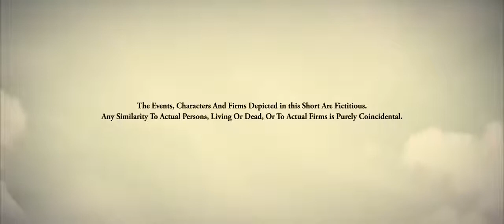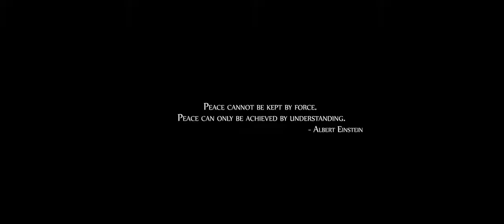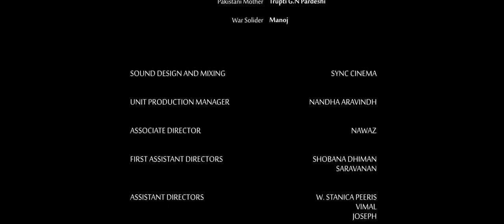Pulwama attacks Short film on Kashmir Peace- Los Angeles award wining short film, Mitti-Hindi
कोन ह! पुलवामा का आरोपी 14Feb 2019 Pulwama Black day for India Share plz
कश्मीर में अब तक का सबसे बड़ा हमला, आत्मघाती धमाके में 44 जवान शहीद

आप सब सबस्क्राइबर और ग्रुप को मेरी नम्र बिनती है की  आज जो कश्मीर मे अपने फौजी भाईओ की हत्या हुई है इसलिए उनकी शहादतको नमन करते हुऐ मैं आप सब मेंबर्स को अपील करता हुँ की    पाकिस्तान के जितने भी सब्सक्राइबर है या ग्रूप है उनका बहिष्कार करें.

My humble request to all the subscribers and groups that in today's Kashmir, where the army brothers have been killed, therefore, submitting their martyrdom, I urge all members of the party to boycott as many members of Pakistan's membership or group.